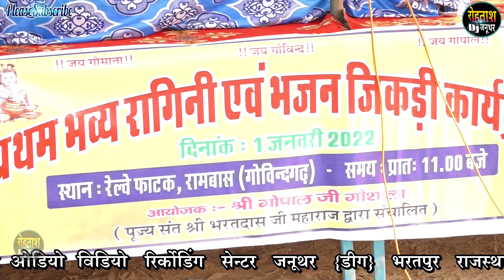गोविन्दगढ जिकड़ी भजन 2022 भूपेन्द्र शर्मा ने गायी शानदार जिकडी Bhupendra Sharma GovindGarh Jikdi